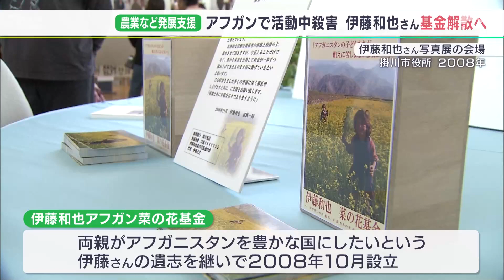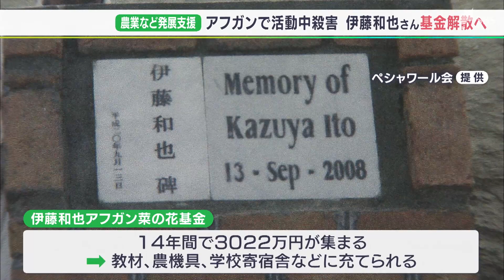「生活に困らないアフガニスタンに」支援活動中に殺害の伊藤和也さん「基金」12月末で解散＝静岡・掛川市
14年前の2008年、アフガニスタンでNGO・ペシャワール会スタッフとして、農業支援の活動中に拉致、殺害された静岡県掛川市出身の伊藤和也さん。両親が伊藤さんの遺志を継いで設立した「伊藤和也アフガン菜の花基金」が2022年12月末、解散することになりました。

‹伊藤和也さんの父・正之さん(75)›
「自分たちだけでは到底できることではなかったですから、本当に感謝しています」

掛川市出身の伊藤和也さん。医師の中村哲さんが現地代表をつとめたアフガニスタンの復興を支援する団体「ペシャワール会」のスタッフとして、現地の農業支援に従事していました。

しかし、2008年8月、支援活動中に現地の武装グループにより拉致されたのち、殺害されました。31歳の若さでした。

伊藤さんはアフガニスタンに滞在した5年間、農業支援の活動をする傍ら、2000枚近くの写真を残していました。そこには、伊藤さんが愛情を注いだアフガニスタンの子どもたちの姿がありました。

事件から2か月後の2008年10月、伊藤さんの両親はアフガニスタンを豊かな国にしたいという伊藤さんの遺志を継ぎ、「伊藤和也アフガン菜の花基金」を設立します。

‹母・順子さん＝2010年4月当時›
「（アフガニスタンが）本当に平和な国になって頂きたい。そして私たちが復興に対して、お手伝いができたらこんなにうれしいことはないと思っている」

基金には、14年間で3022万円の善意が寄せられ、現地の子どもたちの教材や農機具の購入に充てられたほか、2011年には子どもたちのための学校寄宿舎を寄贈しました。伊藤さんの両親は「菜の花基金」を12月末をもって募金の受付を終了することを決めました。

‹父・正之さん（75）›
「やっぱり私たちも高齢化してきて、続けていくことに対して、難しい部分がいろいろ考えると出てきたんですよね」

基金は解散しても、息子への思いは絶えることはありません。二人は今もなお不安定な情勢にあるアフガニスタンの子どもたちに想いを馳せます。

‹父・正之さん(75)、母・順子さん(70)›
「和也がいた時の子どもたちは、今はもう大人になって、女の子は結婚して、お母さんになってるかもしれませんし、男の子は兵士になってるかもしれないし。和也が願ったように、食べることに困らないような、生活に困らないようなアフガニスタンになってもらいたいと思っています」

基金解散後は全額をペシャワール会に寄付し、伊藤さんの両親は個人的にアフガニスタンの教育や農業への支援を続けるということです。